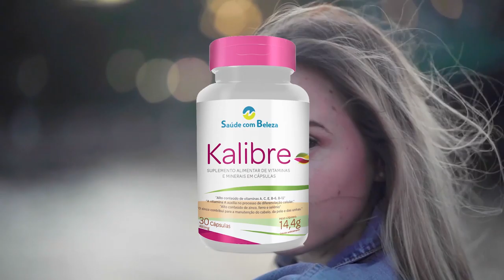Edelson Moura na TV | Programa 189 (Amado Batista)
O programa teve a participação especial das atrações:

- Amado Batista
- Rick Batista

E dos convidados:

- Karminha Ribeiro
- Cida Bispo
- Ednewton Viana
- Nilton Pinheiro